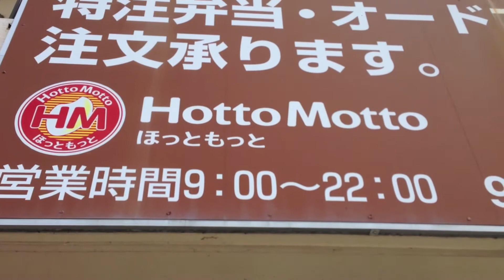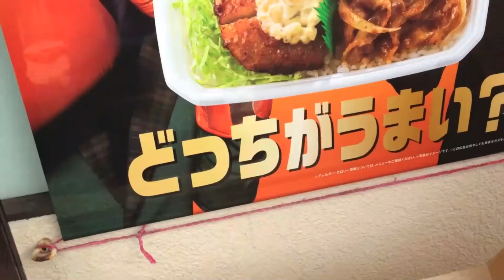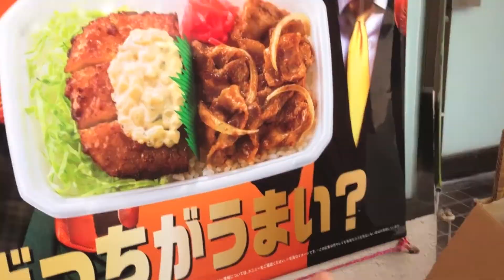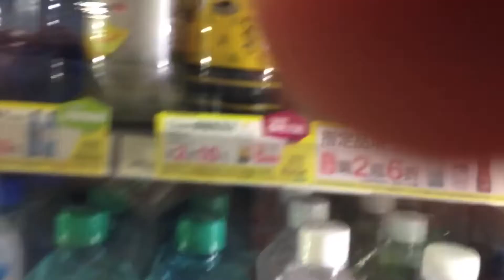Hiragana Practice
Gulliver practices his hiragana in Taiwan, Okinawa, and Nippon.